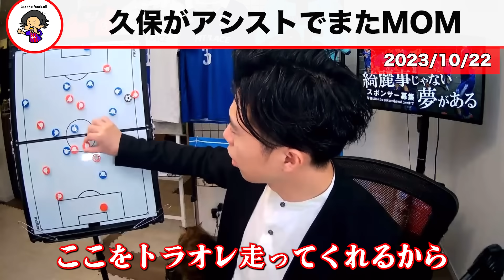【レオザ】久保建英が決勝弾アシストでまたMOM/レアルソシエダvsマジョルカ【レオザ切り抜き】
0:00　久保がまたMOM
2:04　久保のクロスがいい時
4:23　久保の活躍に必須の選手
4:53　トラオレは久保を愛してる
8:55　久保が行くのはマドリーかシティか